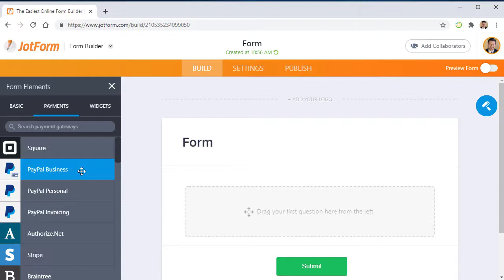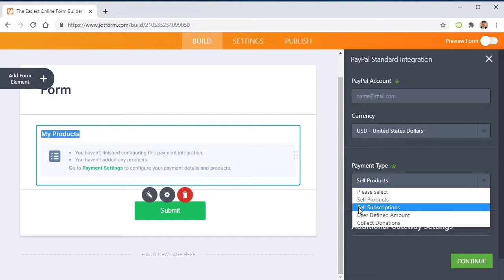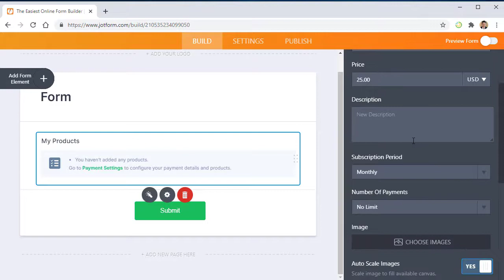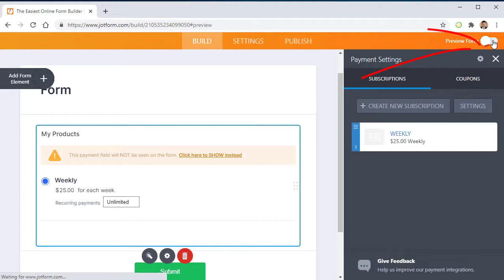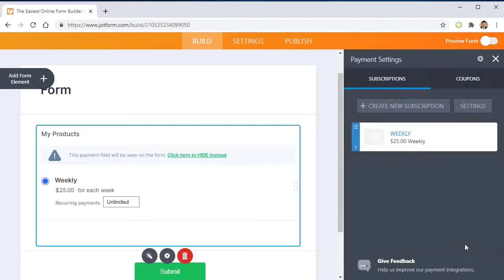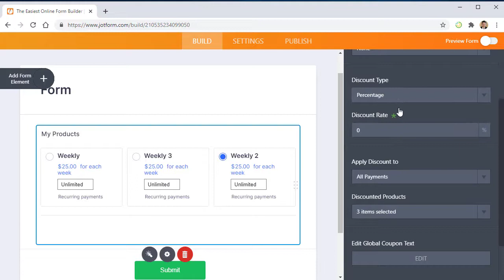Jotform Recurring Payments in just Minutes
You can now setup recurring payments and subscriptions for your clients right inside of JotForm.  This tutorial today shows you how to use PayPal personal to get this done.

Click this link if you want to get setup with a FREE JotForm account